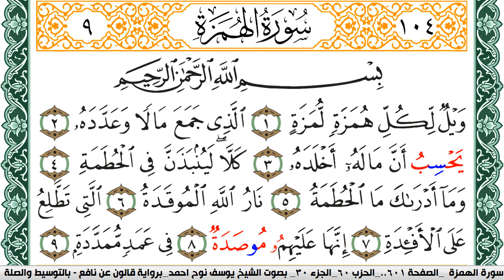سورة الهمزة مكتوبة يوسف نوح احمد Surah Al Homaza برواية قالون عن نافع بالتوسيط والصلة | كنوز الهدى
الكلام الذي في الأسفل لغرض نشر المقطع فقط :

كنوز الهدى

كنوز الهدى,
كنوز الهدي,
كنوز,
الهدى,
الهدي,
قران كريم
قرآن كريم
قرءان كريم
قران
قرآن
قرءان
القران الكريم
القرآن الكريم
القرءان الكريم
القران
القرآن
القرءان
قران كريم,
قران كريم,
KonoozAlhuda
konoozalhuda
konooz
Konooz Alhuda